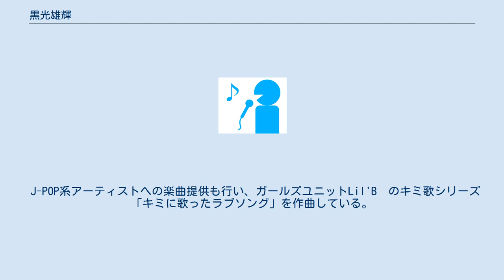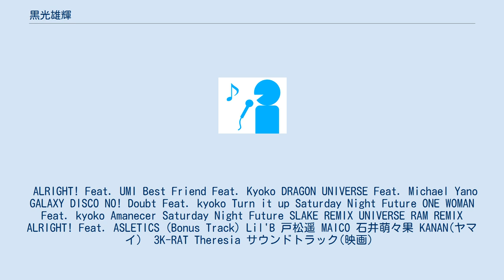黒光雄輝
黒光 雄輝（くろみつ ゆうき）は、DJ、作曲家。
コナミの音楽ゲームブランド・BEMANIシリーズのゲームやクラブＤＪとして「PINK PONG」名義で活動。
 J-POP系アーティストへの楽曲提供も行い、ガールズユニットLil'B　のキミ歌シリーズ「キミに歌ったラブソング」を作曲している。
 また、2016年より音楽サークル「ZPPTRAX」を立ち上げ、コミックマーケット等のイベントへも参加している。
 ALRIGHT! Feat. UMI Best Friend Feat. Kyoko DRAGON UNIVERSE Feat. Michael Yano GALAXY DISCO NO! Doubt Feat. kyoko Turn it up Saturday Night Future ONE WOMAN Feat. kyoko Amanecer Saturday Night Future SLAKE REMIX UNIVERSE RAM REMIX ALRIGHT! Feat. ASLETICS (Bonus Track) Lil'B 戸松遥 MAICO 石井萌々果 KANAN(ヤマイ） 3K-RAT Theresia サウンドトラック(映画）